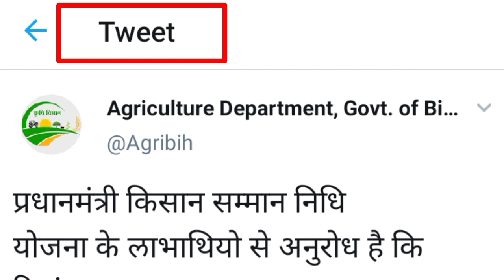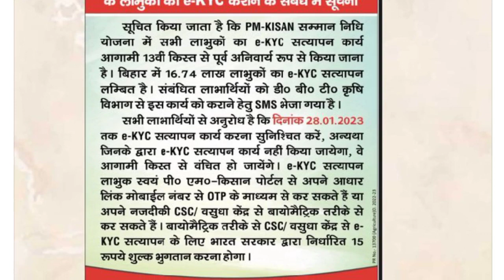pm kisan update। 2,000रु.चा 13 वा हप्ता या तारखेला मिळणार।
PM kisan update। PM किसान योजनेसाठी पात्र शेतकऱ्यांची यादी जाहीर। आपलं नाव आहे का चेक करा।
PM किसान योजना 2022 नवीन अपडेट Beneficiary Status चेक करा | नवीन ऑप्शन Success असेल तरच मिळणार 2000रू.| pm kisan new
beneficiary status check

pm kisan yojana 2023 || t frta
aa Ti arga èaa || pm kisan
yojana payment date 2023
80

pm kisan samman nidhi yojana online form kaise
bhare
pm kisan samman nidhi yojana online 2022 pm kisan
samman nidhi yojana online csc pm kisan samman
nidhi yojana online apply pm kisan samman nidhi
yojana online kaise check kare

pm_kisan_samman_nidhi_yojana_ 13th_installment
pm kisan samman nidhi yojana installment not
received
pm kisan samman nidhi yojana installment
pm kisan samman nidhi yojana next installment date
pm kisan samman nidhi yojana 1st installment
payment stopped by state
pm kisan samman nidhi yojana 3rd installment date
payment
pm kisan samman nidhi yojana payment stopped by
state on request of districts
payment
pending
state

payment
state on request of  samman nidhi yojana payment mode aadhar

payment
pending
state
pm kisan samman nidhi yojana latest news in
rajasthan
pm kisan samman nidhi yojana abp news pm kisan

bhare
pm kisan samman nidhi yojana online telugu pm kisan
samman nidhi yojana status check
pm kisan samman nidhi yojana online correction pm
kisan samman nidhi yojana online kaise kare
pm kisan samman nidhi yojana balance
check
pm kisan samman nidhi yojana beneficiary list pm
kisan samman nidhi yojana bihar
pm kisan samman nidhi yojana correction is pending
at state